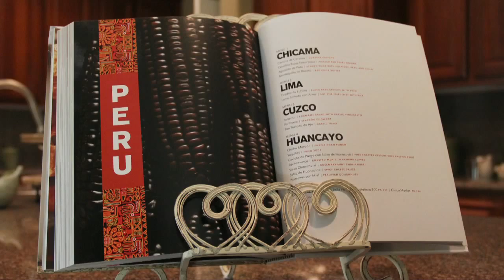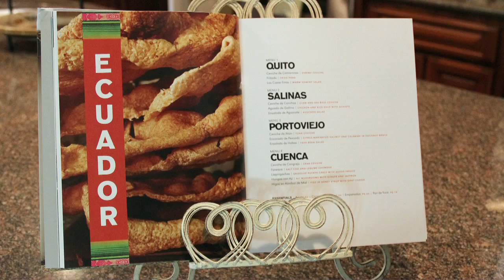The Latin Road Home | Jose Garces | Talks at Google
"Chef Jose Garces in conversation with Google Chef, Jeffrey Freburg. They'll discuss his latest book, The Latin Road Home, and Jose' culinary background.

""Spanning cultures and continents, The Latin Road Home is a look back at the many food traditions that have shaped Garces' culinary life.

Beginning in Ecuador, ancestral home to his family and the foods nearest to his heart, Garces celebrates the traditional recipes of his childhood. The book makes its way through Spain, Cuba, Mexico, and Peru—extraordinary cuisines Garces has come to know, love, and master. He shares not only recipes, but colorful memories of local cultures and insights into their unique ingredients and techniques. The cookbook features over 100 recipes tailored to the home cook, accompanied by over 100 food and travel photographs that truly immerse the reader.

Each chapter features a different country with menus highlighting Garces' takes on both mainstays of home cooking and popular street foods. The book is full of recipes for bright salads and ceviches, comforting stews, hearty beans, and tender braised meats. When a celebratory feast is in order, Jose's party menus are full of hors d'oeuvres, cocktails, and impressive fare for a kind of night where cooking becomes a part of the festivities."" [Lake Isle Press]"